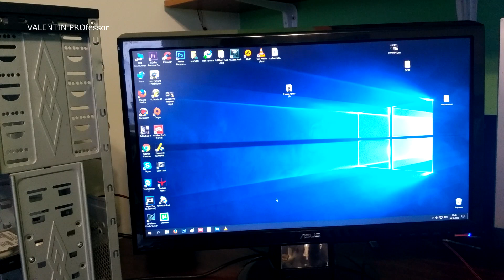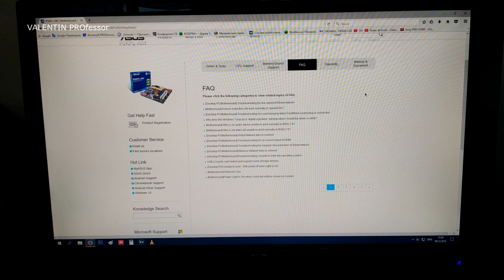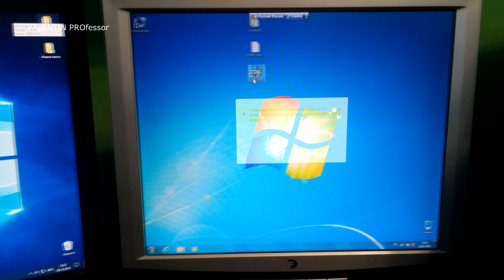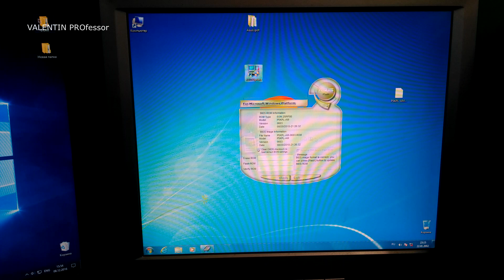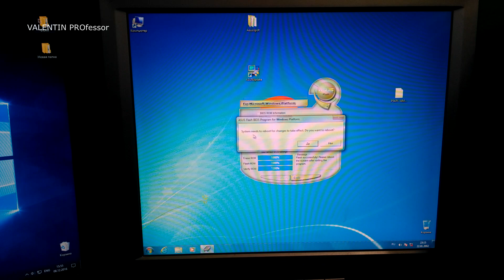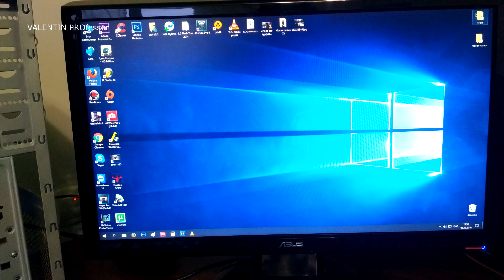как обновить BIOS на Asus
в этом видео я показываю как обновить биос на материнках асус